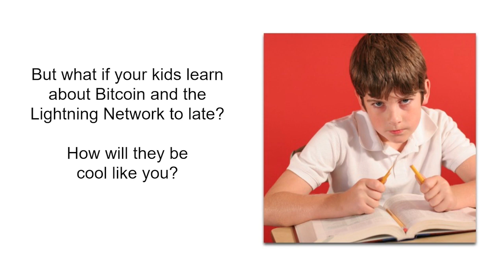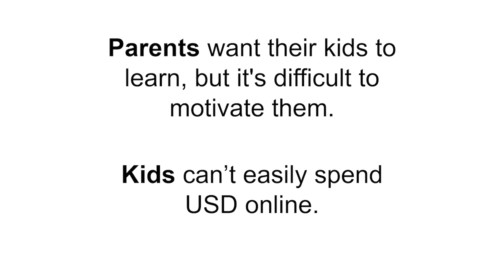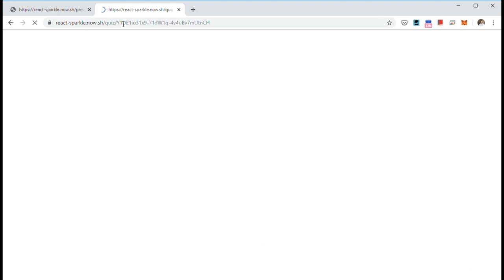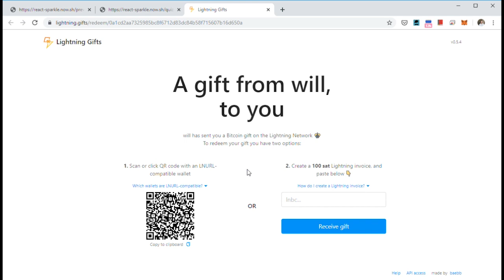sparkle project demo v2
A demo of our project for the boltathon hackathon.

SparkleSlap is a tool for parents to reward their kids bitcoin for learning.